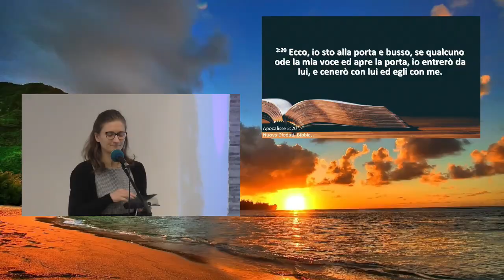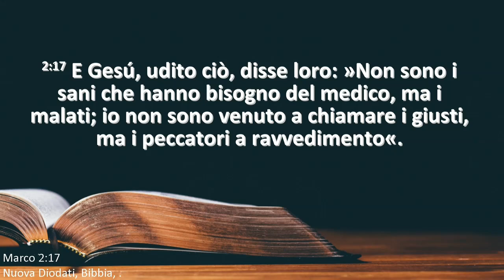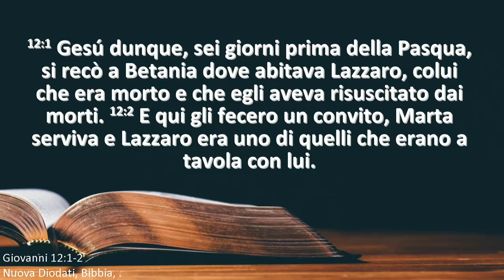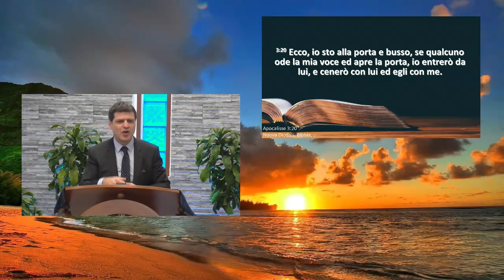Dio visita la famiglia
Versetto introduttivo: Apocalisse 3:20
Sermone presentato dal nostro ospite pastore Roberto Iannò, responsabile del Ministero della Famiglia, in occasione della conclusione del mese dedicato al tema della famiglia.
Meditazione a cura del pastore Roberto Iannò